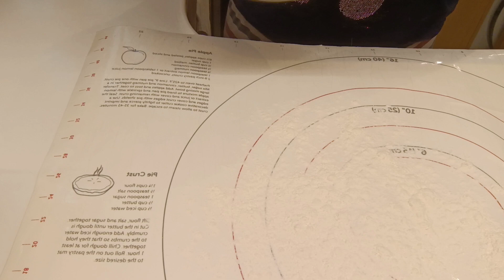I put lemon zest in my half moon size donut it's give more delicious taste😋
ingredients

1egg
2tbspsugar
lemon zest
1/2 tsp salt
1tbsp oil
1tsp yeast
1/2 tsp baking powder
150ml warm water
250g flour
cooking oil